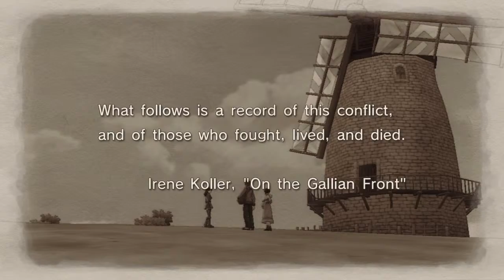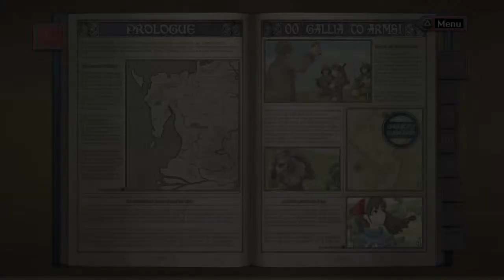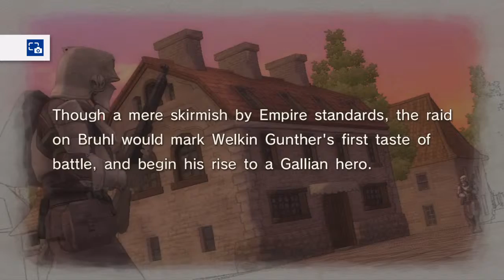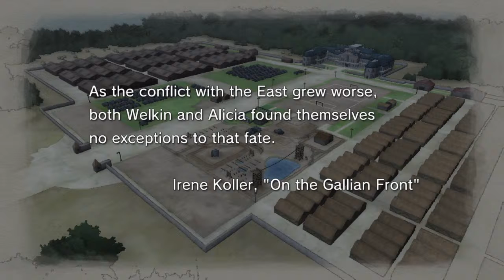Valkyria Chronicles 戦場のヴァルキュリア 01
Sorry I'm late. I was delayed big time.
I'm taking a break from Doom since I messed up on my playthrough with the Final Boss - Arachnotron.
This was my first experience with the Franchise. On the PS3 and how I first knew about Marina Inoue 11 years ago. Even though she was also Kotaro from Negima! Alan Alba A new world.
The original PS3 Version was 30 Frames PerSeconds. Probably the same with the Nintendo Switch Version. In the PS4 Version, it seems like the cutscenes are only Video Files while the actual in-game Graphics are running in 60 FPS.
Anyway, whenever I have the blue screen displayed, that means it's Paused.